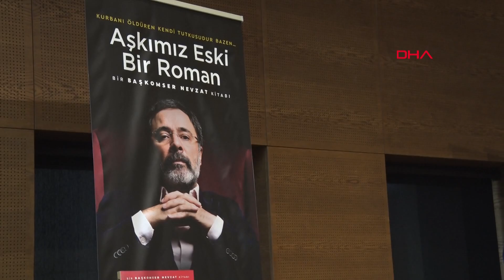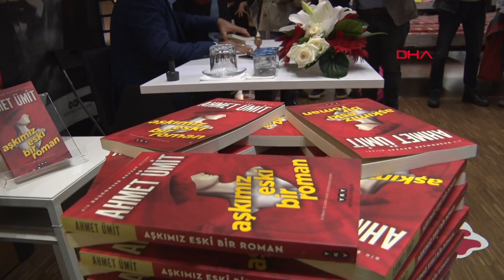‘Aşkımız Eski Bir Roman’ kitabı ile tekrar okuyucuyla buluşan Ahmet Ümit, imza günü düzenledi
‘Aşkımız Eski Bir Roman’ kitabı ile tekrar okuyucuyla buluşan Ahmet Ümit, imza günü düzenledi. “Başkomiser Nevzat, 3 farklı cinayeti bu kitapta çözüyor, biz de 3 farklı macera içerisinde geziniyoruz."